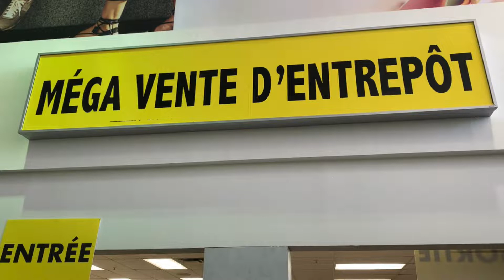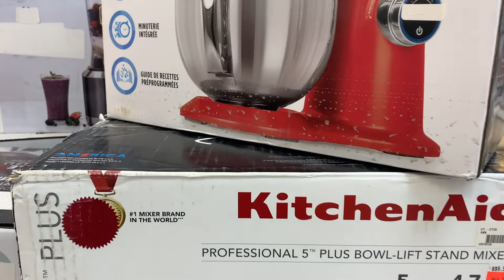Méga Vente D'entrepot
Méga Vente D'entrepot is located in Décarie Square Continental is extending its Big Mega Warehouse Sale during Winter 2022 at Boulevard Décarie. You can shop a wide selection of clothes here!